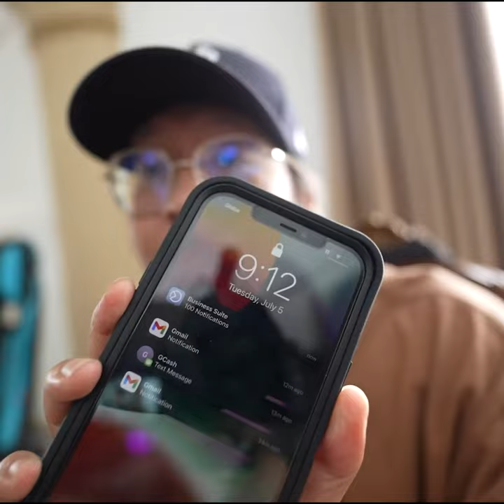nagkita sa toro de palacio